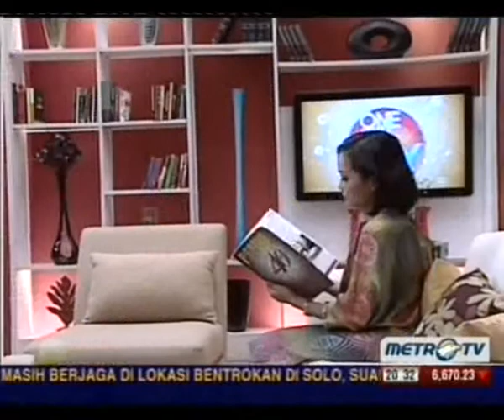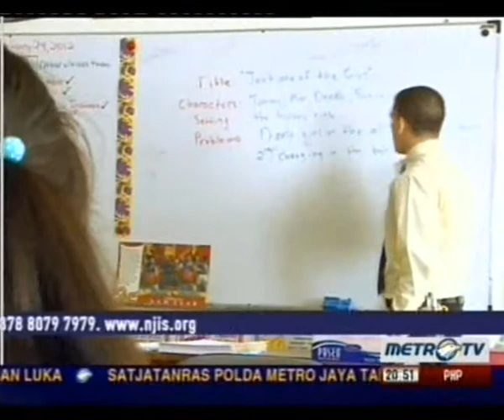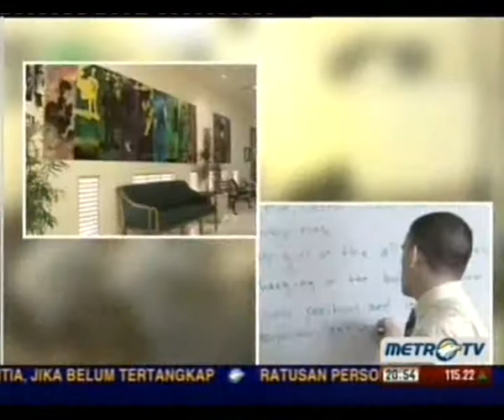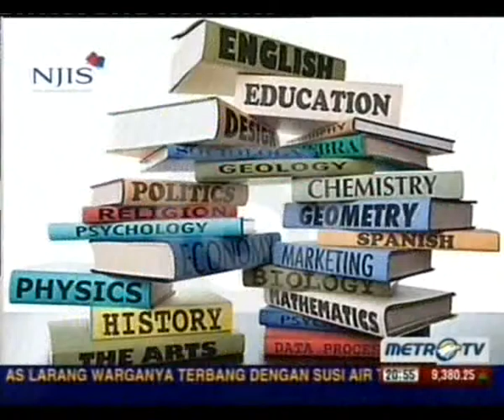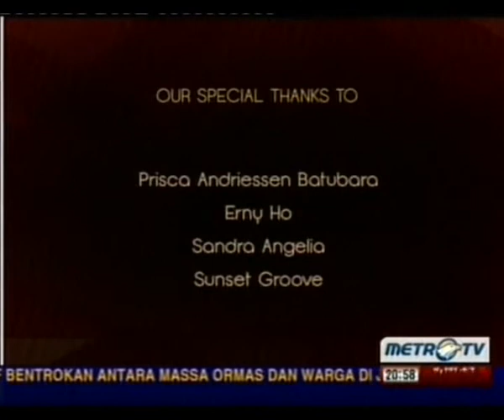OneFineDay #9 - Sandra Angelia "Trend Memilih Sekolah Bertaraf Internasional"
One Fine Day Eps.9 (Trend Memilih Sekolah Bertaraf Internasional)
Expert : Prisca Batubara & Erny Ho
Bintang Tamu : Sandra Angelia
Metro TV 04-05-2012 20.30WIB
Facebook Fanpage : OneFineDay_TV